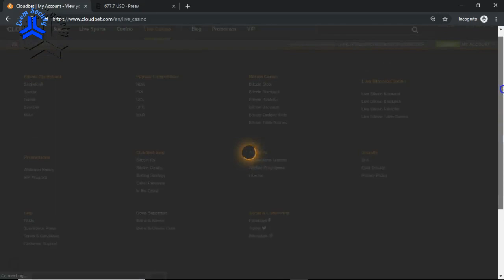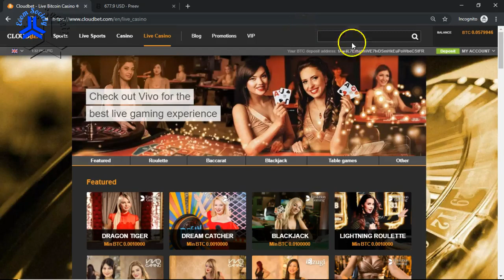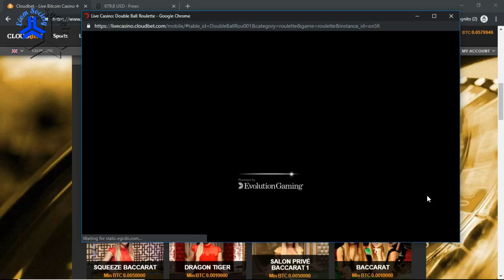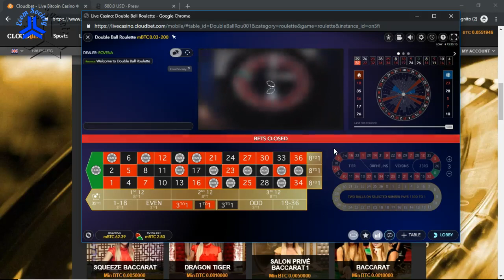Double Ball Roulette Online Stream Full Online European Roulette Strategy Stream Live Roulette Win